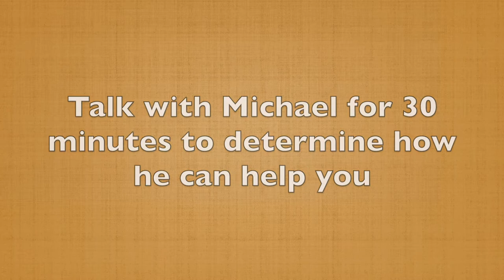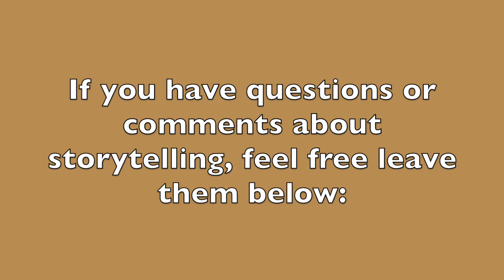Are You Resonating, or Confusing? (60-Second Storytelling Tip #115)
I know that this tip is going to sound nit-picky, but stay with me, there's a purpose.

I was listening to a speaker the other day, and he said the phrase, "I resonate with that." Many people use this term, “resonate,” in this fashion, and it's bugged me for a while.

I couldn't figure out why, so I looked up the definition, and sure enough, there it was, people have been using it improperly. People don't resonate with items, thoughts or ideas. They resonate with people.

When somebody says, "Oh, that idea that resonates with me, or that political view resonates with me,” that's correct usage. People do not resonate with items.

Again, it sounds nit-picky, but here's why you have to be careful when you're using phrases like this. If you misuse a word or a concept, some audience members are going to get stuck. I remember the speaker who incorrectly used “resonate,” I don't remember what he said after that because my mind went off on a tangent.

We have to be careful about the words we use and the statistics we share. One of my least favorites is the  often-shared concept that only 7% of communication is the words we use.

Wrong. This has been proven to be a misquote of the original study.

Double and triple check all the facts you're sharing with audience and the way you use words. We’re each guilty of this, I have been as much as anyone.

This is why we need feedback, to make sure that not confusing people. Don't let little items like this trip you up and cause people to miss out on the bigger message.

In the next video, you'll hear about a couple of visual nit-picky items, which can also distract the audience.

The biggest challenge to writing your best story is that you usually cannot see the power or the best message because you're too close to it. Even the best speakers in the world have coaches to help them see the gold in their stories.